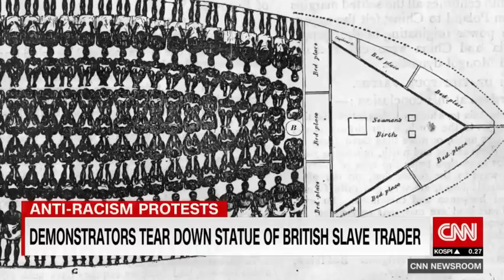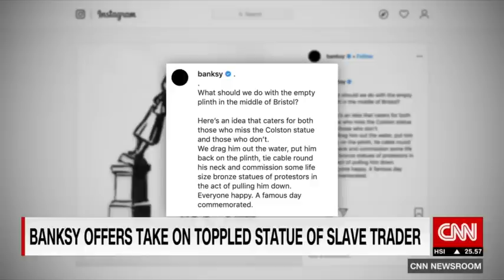Black Lives Matter movement presses the world to confront colonial statues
Protesters in the UK did what years of debate did not -- tore down the statue to a slave trader. As the Black Lives Matter movement gains momentum, triggered by George Floyd's death in the US, countries are being pressed to confront their racist colonial history and the statues that commemorate that past.